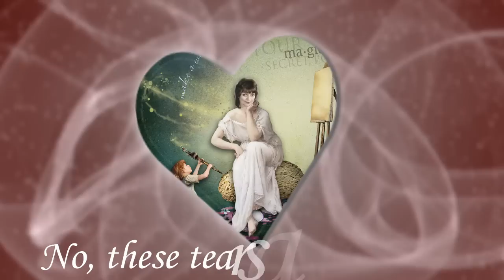"Нет, эти слёзы не мои" романс Микаэл Таривердиев